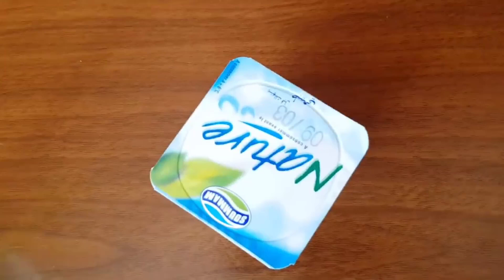مذهلة لشد ولتبيض الوجه وازالة التجاعيد بلا عودةادهنيها على الوجه سترين العجب من اول استخدام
لشد ولتبيض الوجه وازالة التجاعيد بلا عودةادهنيها على الوجه لازالة التجاعيد  وتفتيح البشرة سترين العجب من اول استخدام